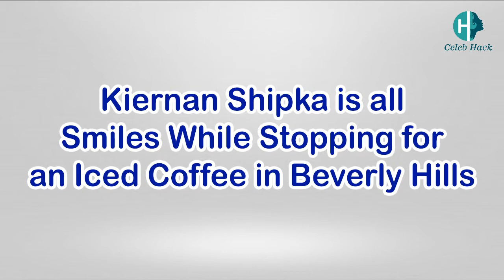Kiernan Shipka is all Smiles While Stopping for an Iced Coffee in Beverly Hills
Date :  24 Oct 2016
Location :  Beverly Hills
Celebrity : Kiernan Shipka

All the videos, songs, images, and graphics used in the video are found on internet with free to use ( usage rights ) - at the time of creation of video. The video is created for the purpose of entertainment based on information found on internet and I or this Channel shouldn’t be held responsible for any copyright violation. If you find anything on this channel that you feel should be removed or infringes your copyright, please drop an email to : and we will do the needful ASAP.